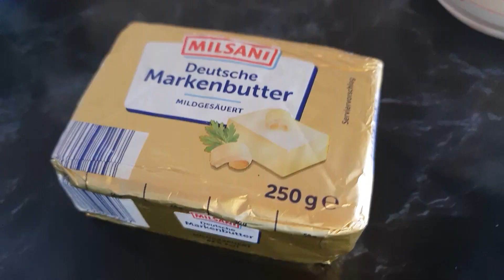أشهى وألذ حلوة بوتيفور بدون بيض 😘 أشهى الحلويات🌹👍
حلوة البوتيفور الرائعة ولكم المقادير
علبة نيستلي حليب مكثف محلى ،
250 g زبدة بحرارة الغرفة
كوب نشا مملوء

سكر فانيليا
أربعة كؤوس دقيق
العيار بكوب العنبة
تطهى في فرن مسخن 180  درجة توضع في وسط الفرن
رابط تحضير الحليب المكثف في المنزل